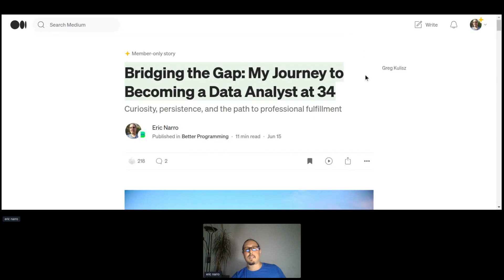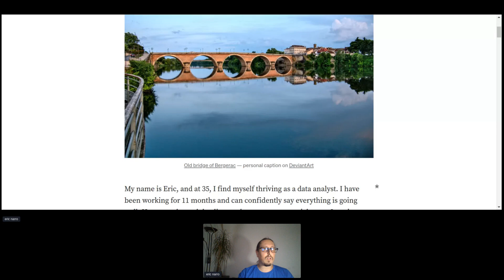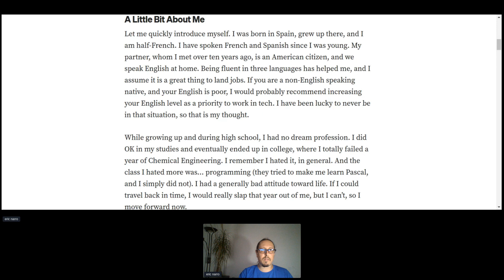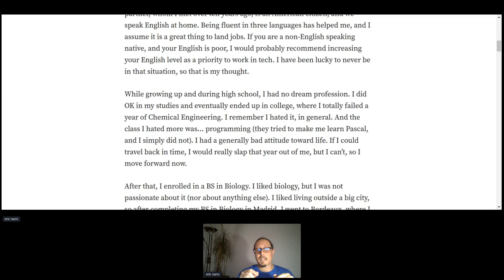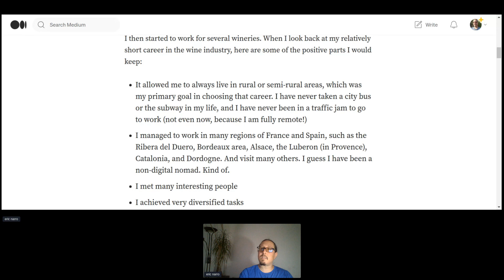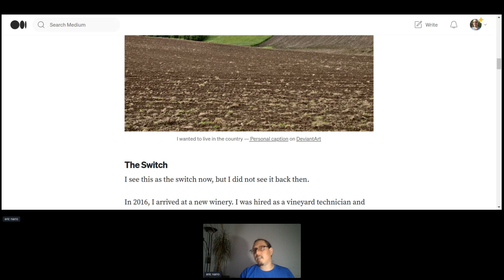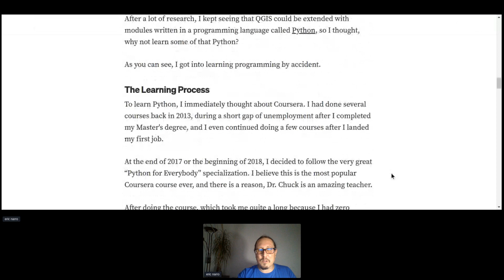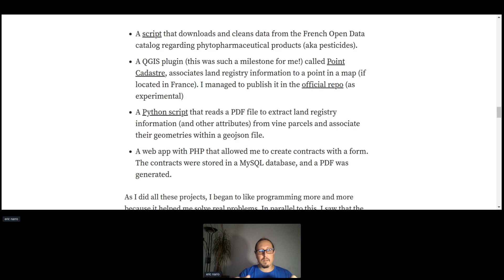My Journey to Becoming a Data Analyst at 34 | Eric Narro | Medium Day 2023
Join Eric Narro as he recounts his transformative journey from uncertainty to professional fulfillment, proving that it’s never too late to embark on a rewarding career, even without a diploma.